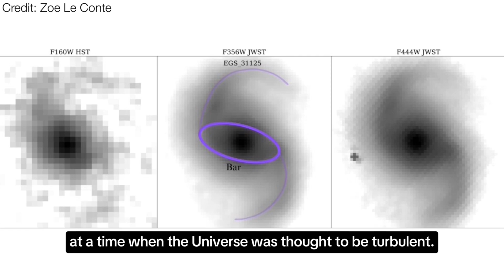Star bars show galaxies evolved faster than previously thought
Astronomers in our Centre for Extragalactic Astronomy used the James Webb Space Telescope to look back more than ten billion years to find evidence of bar formation in early galaxies.

Bars are elongated strips of stars found in disc or spiral galaxies like our Milky Way.

Their presence tells scientists that galaxies have entered a settled, mature phase, meaning scientists might now have to rethink their theories about galaxy evolution in the early Universe.

Find out more here: durham.ac.uk/news-events/latest-news/2024/04/star-bars-galaxy-evolution-research/